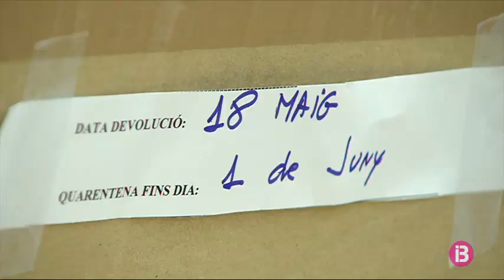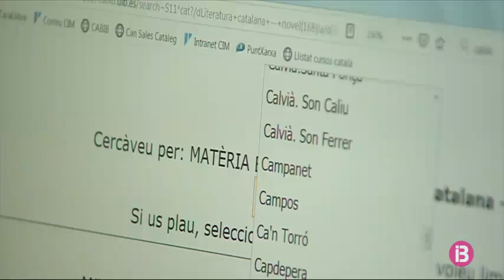La Biblioteca de Cultura Artesana reobre amb el servei de préstec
La Biblioteca de Cultura Artesana de Palma ha reobert aquest dilluns les seves portes al públic només amb el servei de préstec. Els usuaris podran anar a cercar els llibres però no podran accedir a les sales de consulta. Quan els retornin, el personal de la biblioteca els ficarà dins capses on romandran durant 15 dies, fins que es tornin a posar a disposició del públic. Una quarantena que el material ha de passar per estar totalment desinfectat després del seu ús i que es mantendrà almanco fins que arribi la fase 2 del desconfinament, quan es preveu que es permeti la consulta de llibres a la sala. No serà fins a la fase 3 quan es reprendran algunes activitats culturals.

A més, el personal ha fet una selecció per temàtiques dels llibres més demanats, per facilitar als usuaris la seva elecció, ja que no poden accedir físicament a les sales. També poden consultar-ne el catàleg col·lectiu a través d’Internet i fer consultes telefòniques.